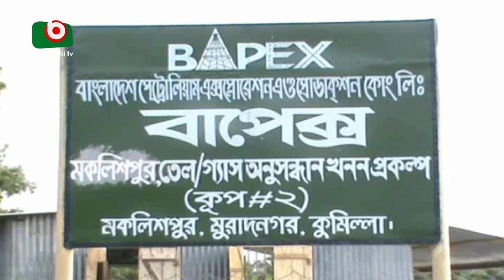সরকার তরল গ্যাস কিনছে না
সরকার তরল গ্যাস কিনছে না | Nijhum | 07Jul22